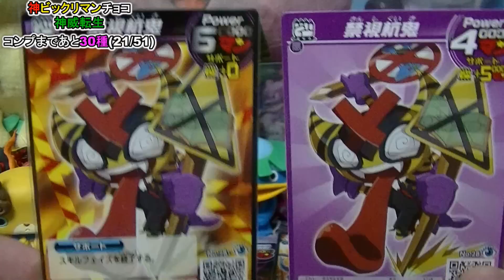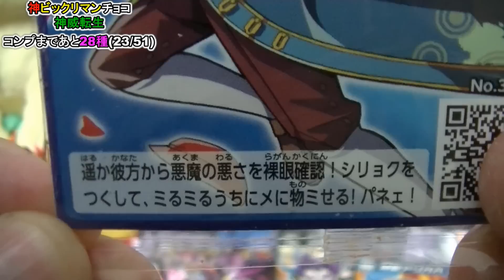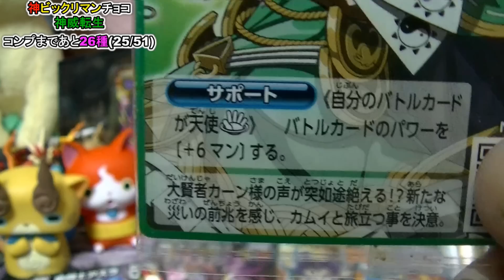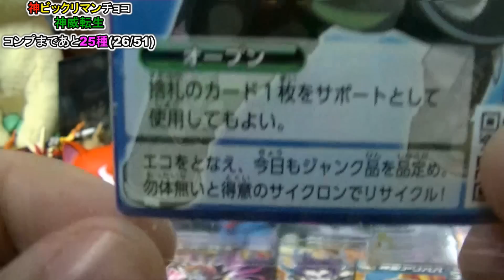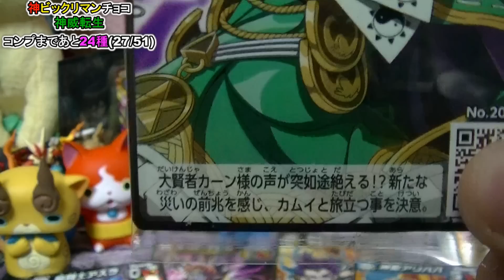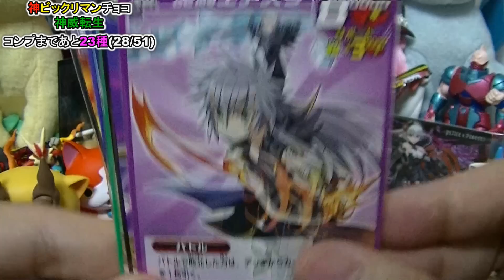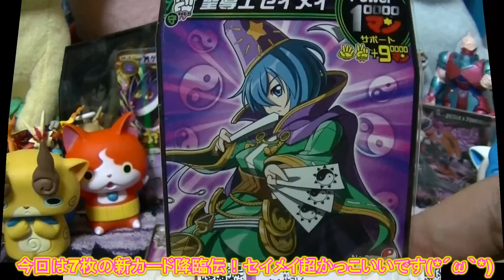神ビックリマンチョコ（10個開封！） 神威転生 「全種類コンプリートまであと30枚！」 PART 5 食玩レビュー！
今回は初カードがたくさん来ました(*´ω｀*)
セイメイ超かっこいい！！